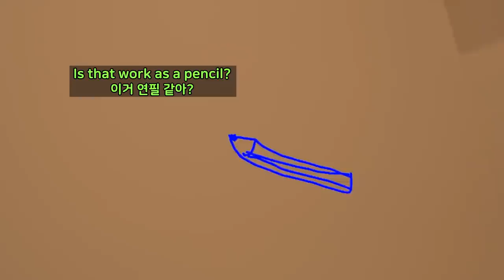😍 Do you wanna ERP with me?! 【 VRchat 】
My friend